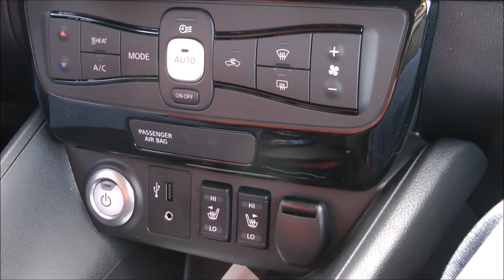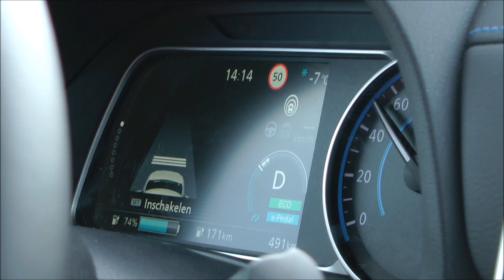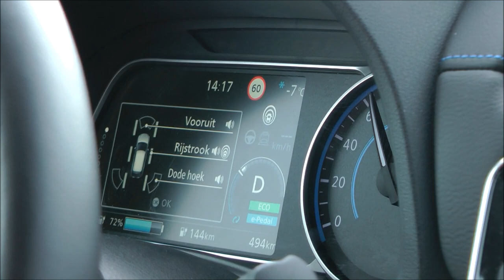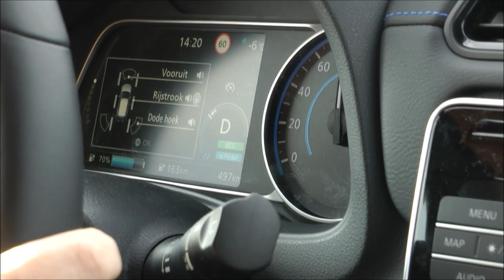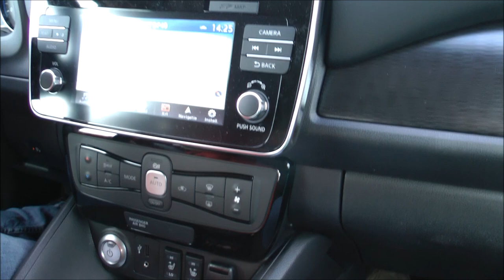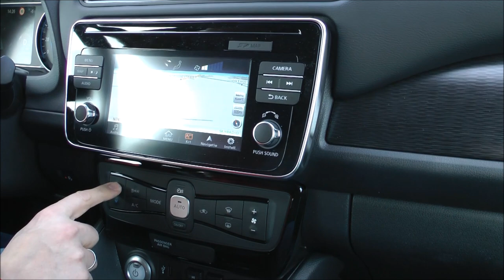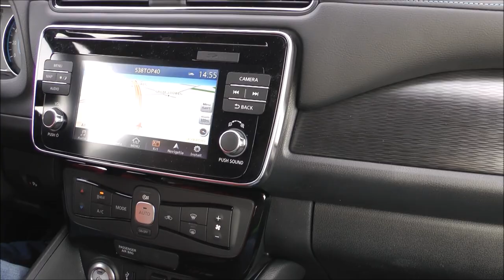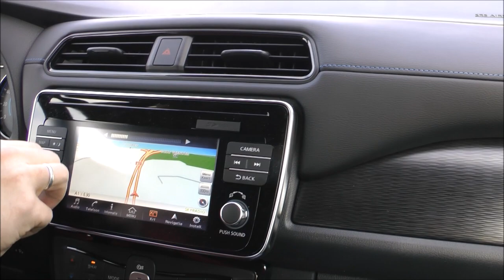Nissan Leaf 2018 review